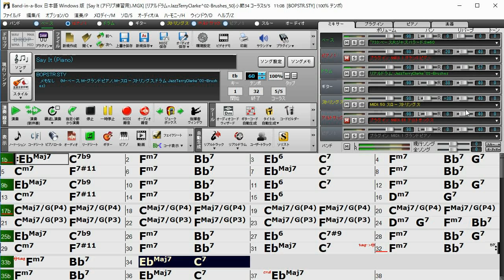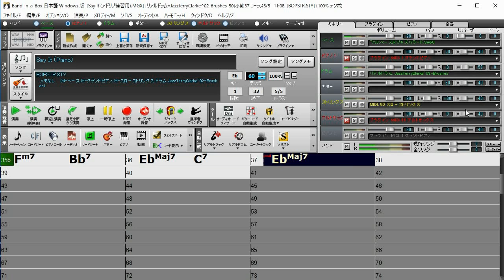Say It (Eb) 60 アドリブ練習用 5-Chorus